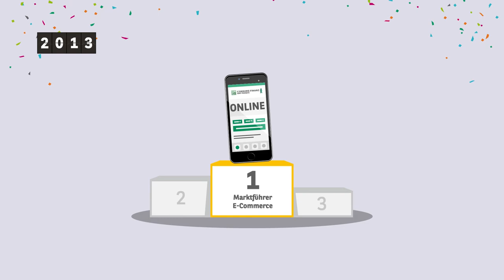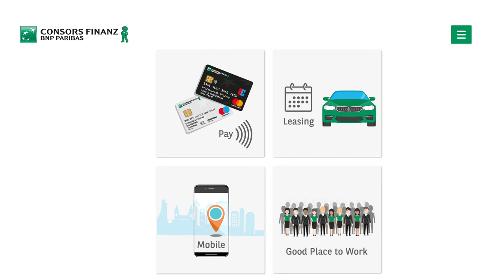Through changing times: The success story of Consors Finanz BNP Paribas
WKV Bank GmbH - Cetelem Bank GmbH - Dresdner-Cetelem Kreditbank GmbH - Commerz Finanz GmbH - Consors Finanz BNP Paribas